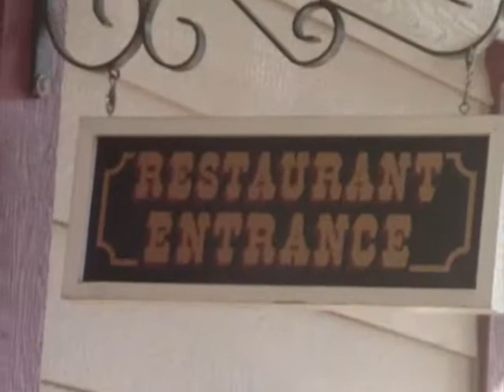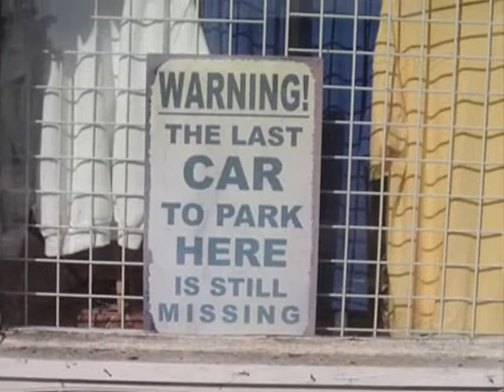Dead people, funny signs, and a giant skull oh my!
I see a giant skull, a haunted building, a funny sign, and a couch in a cemetery.